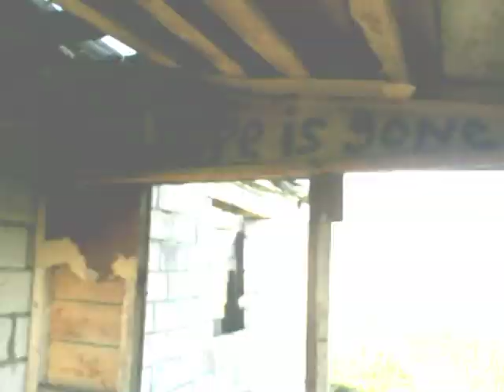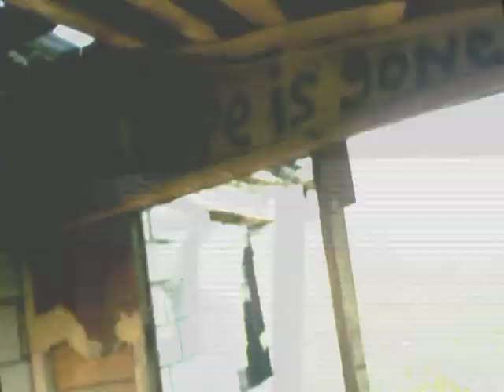Slipknot Psychosocial Parody - Street Crew